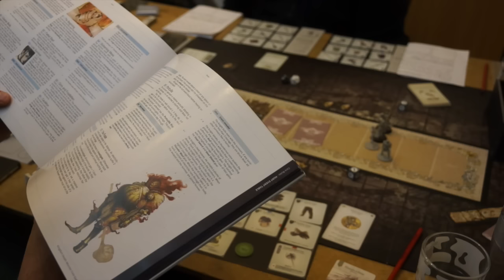Let's Play: Kingdom Death: Monster (deutsch) - Lantern Year 9 - Midgard - Screaming Antelope Level 2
Vielen Dank!

Weitere Unterstützungsmöglichkeiten:
 ◼︎ Moralisch ◼︎